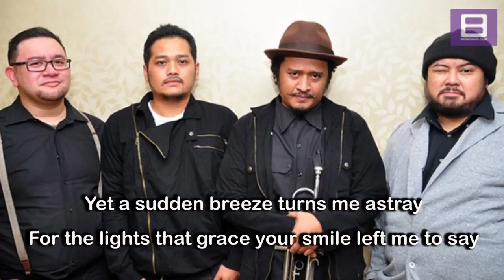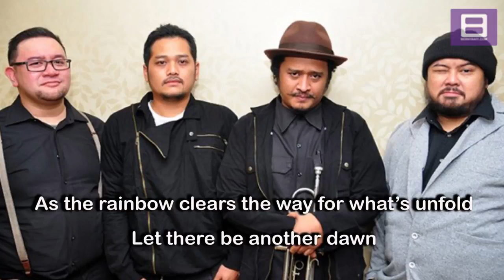Sore There Goes Video Lirik